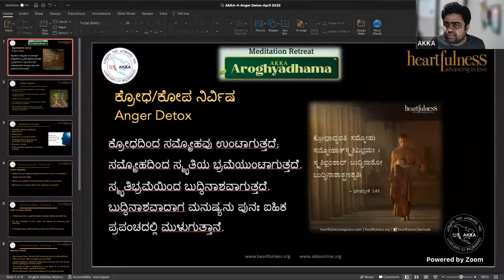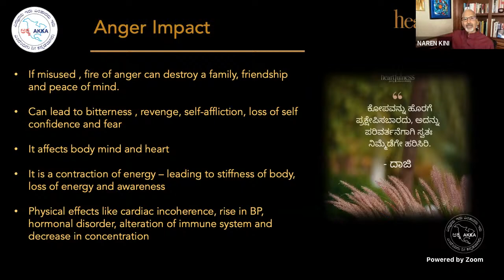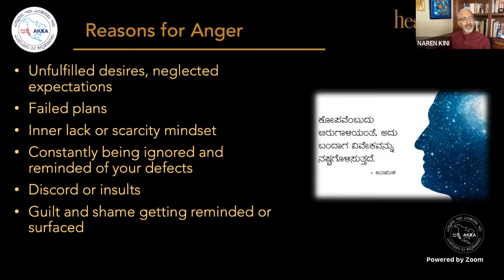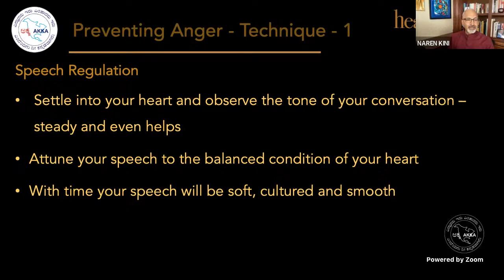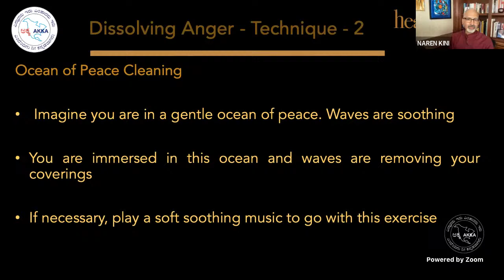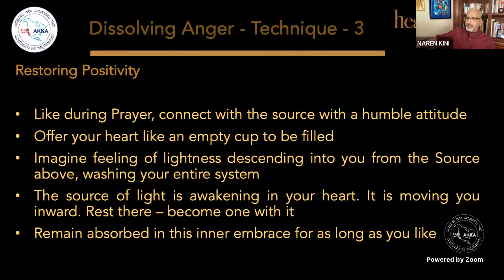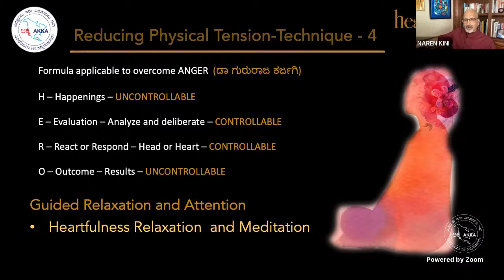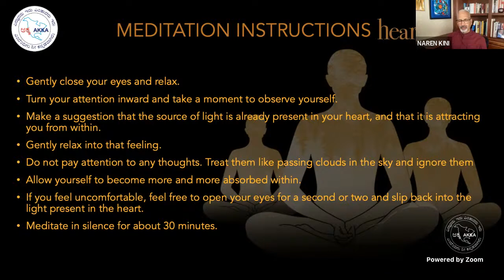AKKA Aroyghyadhama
AKKA Presents - AKKA Aroghyadhama 2022
Meditation and Yoga Retreat starting March 19th 2022(Meditation) and March 20th 2022(Yoga)
Please join us and Experience the personal transformation and Wellness with Heartfulness Meditation and Yoga.